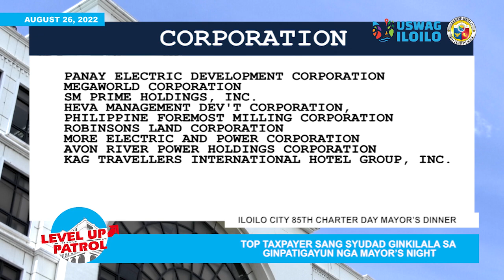Level Up Patrol - August 26, 2022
Vice President Sara Duterte-Carpio Kag Former President Gloria Macapagal Arroyo Nangin Kabahin Sang 85th Charter Day Anniversary Sang Syudad kag Top Taxpayer Sang Syudad Ginkilala Sa Ginpatigayun Nga Mayor’s Night